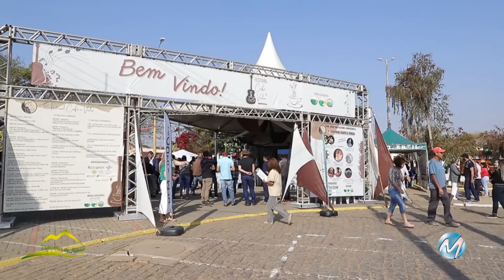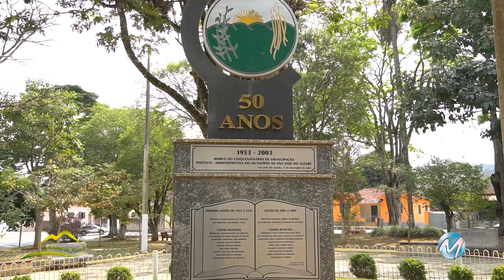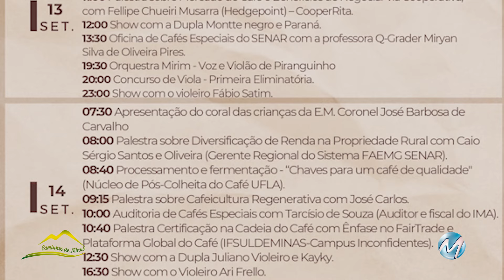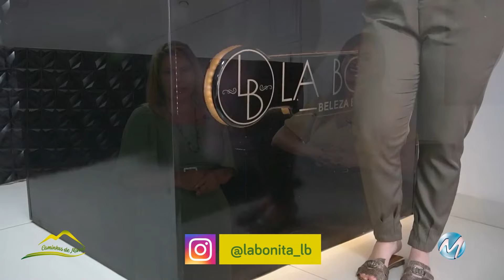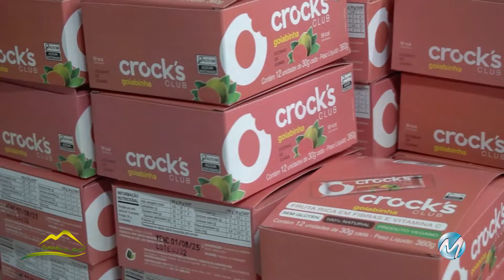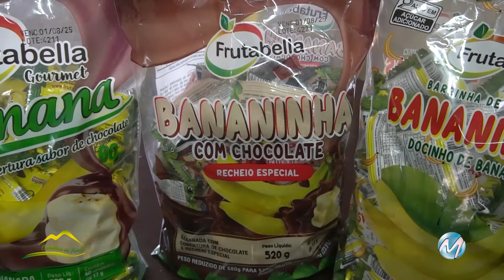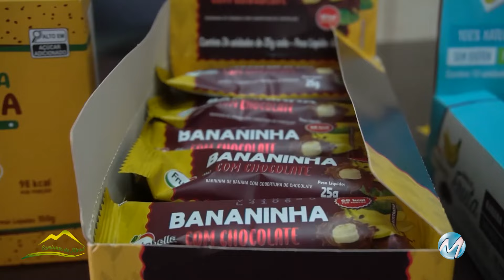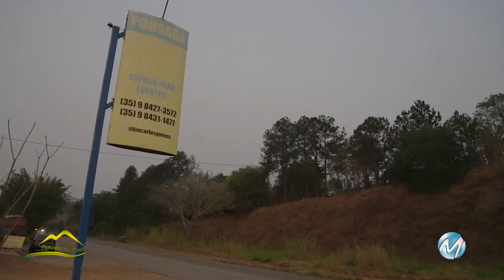Acompanhe o Caminhos de Minas desse domingo - 08/09/2024 - com a apresentadora Tatiana Gizutu